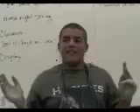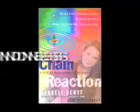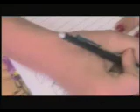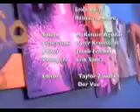Husky track news 9-30-10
Husky track news